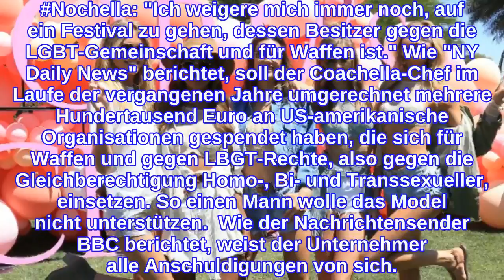So heiß war das erste Coachella-Wochenende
Seit Tagen pilgern Künstler, Musiker und vor allem Influencer in die Wüstenstadt Indio. Coachella ist für Stars aus aller Welt ein echter Hotspot geworden. Doch nicht alle sind Fans des Hippie-Fests. Cara Delevingne boykottiert das Spektakel – aus Protest. Es ist mittlerweile ein absoluter Pflichttermin für Stars und Sternchen: das Coachella-Festival in der kalifornischen Wüste. Unter Sonne und Palmen, mit guter Musik und knapper Hippie-Mode feiert die Prominenz an zwei Wochenenden im April eines der größten Festivals der Welt. Alessandra Ambrosio Beim Coachella zählt vor allem das Styling. Das weiß auch Topmodel Alessandra Ambrosio. Die 37-jährige Brasilianerin setzte dieses Jahr auf ein knappes Mesh-Top und sexy Franzen-Shorts. Izabel Goulart Das obligatorische Foto vor dem Riesenrad: Die Freundin von Profikicker Kevin Trapp, Izabel Goulart, wählte für das Hippie-Fest nur einen winzigen Body mit raffinierter Schnürung. Rihanna Superstar Rihanna entschied sich für überraschend viel Stoff. Tiefe Einblicke gewährte die "Umbrella"-Interpretin dennoch.  Hailey Baldwin Hailey Baldwin hingegen dachte sich vermutlich "Weniger ist mehr". Das Oberteil des Models besteht aus einem Hauch von Nichts. Caro Daur Deutschlands bekannteste Influencerin Caro Daur kam in Begleitung des französischen Models Sonia Ben Ammar. Emily Ratajkowski und Elsa Hosk Mit so viel Stoff bekommen wir Emily Ratajkowski nur selten zu Gesicht. Auch ihre Freundin, Model Elsa Hosk, zeigt sich eigentlich lieber freizügiger. Stefanie Giesinger Die GNTM-Gewinnerin von 2014 hat das Krankenhaus nach einer OP gerade erst verlassen. Das Coachella-Festival wollte sich Stefanie Giesinger trotzdem nicht entgehen lassen. In bauchfreiem Top und Cargohose präsentierte sie ihre frische Narbe am Bauch. Während die Showbiz-Elite in der Wüste Kaliforniens ausgelassen feiert, boykottiert Cara Delevingne das Coachella-Festival. Das Model schreibt auf Instagram unter dem Hashtag Nochella: "Ich weigere mich immer noch, auf ein Festival zu gehen, dessen Besitzer gegen die LGBT-Gemeinschaft und für Waffen ist." Wie "NY Daily News" berichtet, soll der Coachella-Chef im Laufe der vergangenen Jahre umgerechnet mehrere Hundertausend Euro an US-amerikanische Organisationen gespendet haben, die sich für Waffen und gegen LBGT-Rechte, also gegen die Gleichberechtigung Homo-, Bi- und Transsexueller, einsetzen. So einen Mann wolle das Model nicht unterstützen.  Wie der Nachrichtensender BBC berichtet, weist der Unternehmer alle Anschuldigungen von sich.